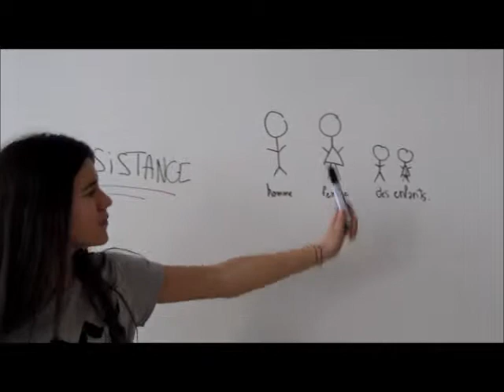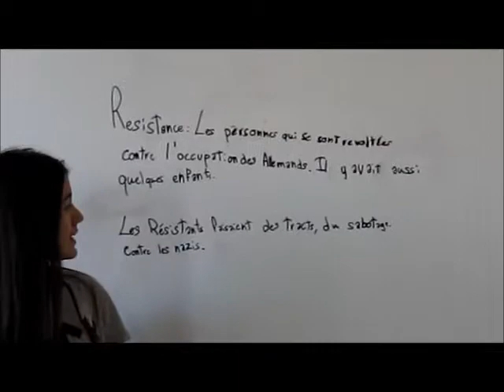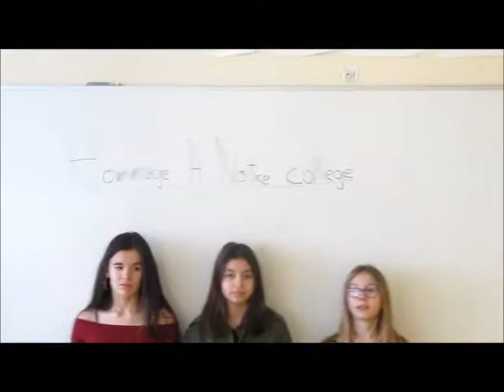LAURÉATS MOSEL'LIRE 2018 : Collège Jean Moulin d'Uckange (Cat. 6e-5e ; 1er prix)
Parmi les 159 productions vidéos de cette 11e édition, voici le 1er prix de la catégorie 6e/5e pour le territoire de Thionville attribué à Maëlle BERNARD, Laura DEJOUANNET et Lysa SKORUPINSKI du Collège Jean Moulin d’UCKANGE.